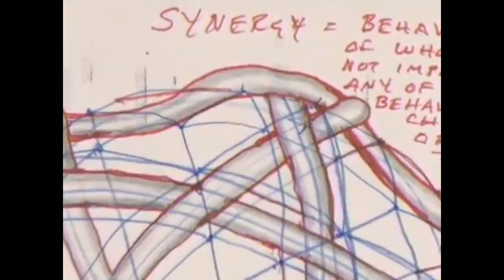YANBAR PODCAST AI DOMES GEODESIC DOME HOME PREFAB KITS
YanBar Podcast host Bryan Barcelo has an interview/talk with Glenda, co-owner of AI Domes. For over 40 years American Ingenuity (Ai) has been manufacturing Geodesic Dome Kits with prefab panels for homes or businesses. 225 mph Wind & F4 Tornado Warranty – One of Aidomes in British Virgin Islands went through Hurricane Irma’s 200 mph winds w’ no damage. Within a twelve day period, an Aidome in St. Croix was hit by two category Five Hurricanes (Irma & Maria) with no damage to the dome. Fire Resistant Concrete Exterior. Save 50%-60% on cooling & heating costs. Aidome – Winner of Aurora Grand Award for Energy Efficiency

Time Stamps
00:00 Brief Introduction Glenda and AI Domes
01:13 Fire Protection, Dome Home vs Conventional Home
03:59 Cost Comparison, Dome Home vs Conventional Home
05:09 Energy Savings
07:09 Zoning
07:42 Outer Shell, Inner Wall, Other Construction Details
09:28 Contact Info @ Time Of Interview
10:07 Price Estimates & Discounts
12:05 225 MPH Wind & F4 Tornado Warranty
12:30 Testimonials of Strength & Durability

PRODUCED BY FLYING WORM ENTERTAINMENT